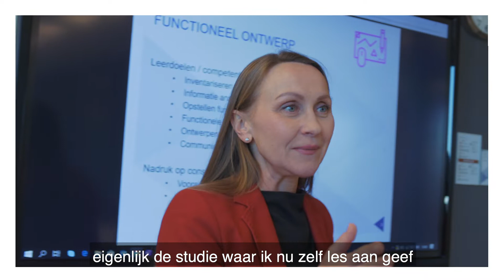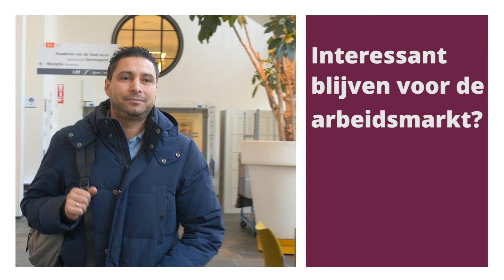HvA: Werken&studeren HBO ICT